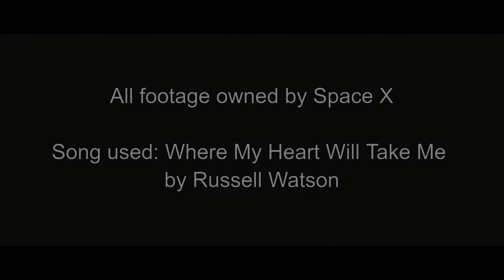SpaceX going to Mars (Song: Where My Heart Will Take Me)